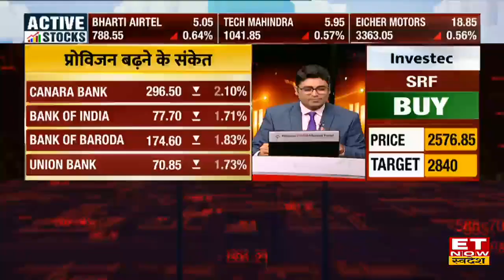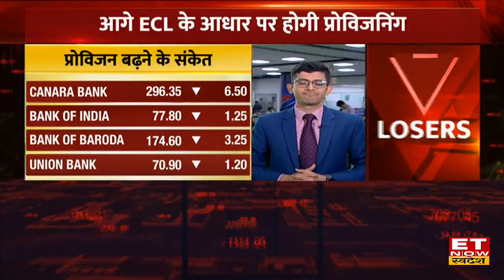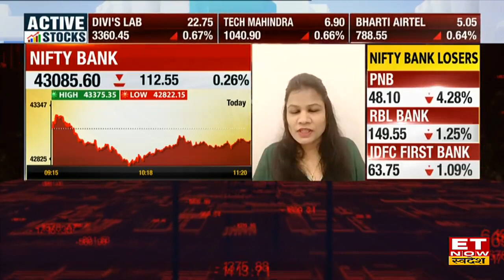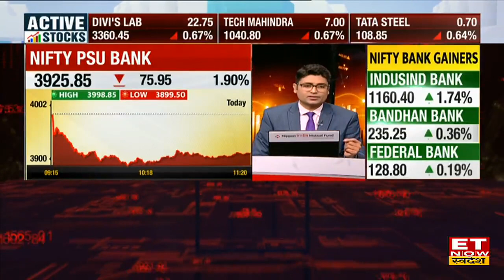PSU Banks Crash: RBI के इस नए नियम से PSU Bank stocks हुए धड़ाम, क्या अगले महीने भी नहीं बनेगा पैसा ?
SBI, Canara Bank ,Union Bank ,Bank Of Baroda ,PNB Bank, में जानें निवेश को लेकर क्या है Experts की राय। जानें किन levels पर करनी चाहिए आपको खरीदारी और क्या है Target Price और जानिए किस Strategy के साथ इस Stock में पैसा कमाया जा सकता है और अगर आप घाटे में है तो जरुर जाने की आप अपना घाटा कैसे काम कर सकते हैं। देखें वीडियो।